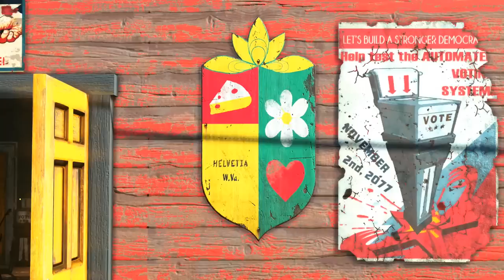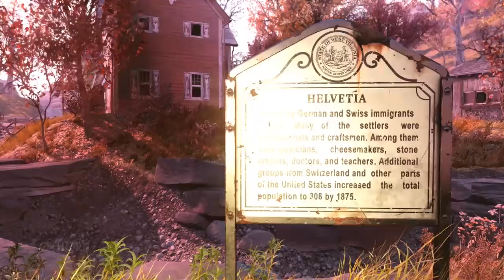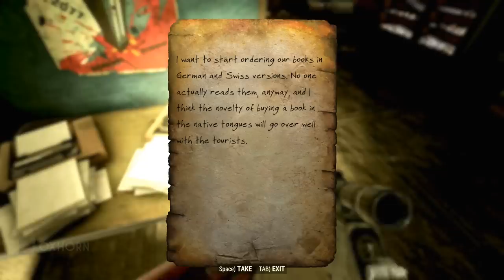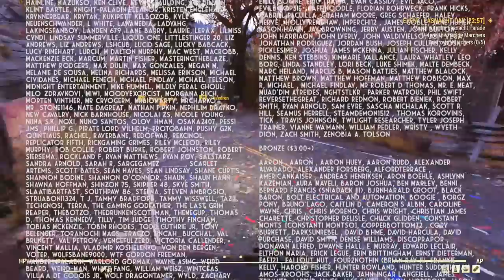Fasnacht Day! The Story of Helvetia - Fallout 76 Lore